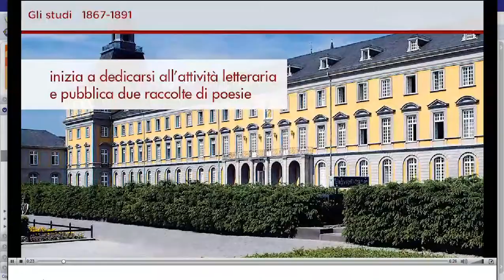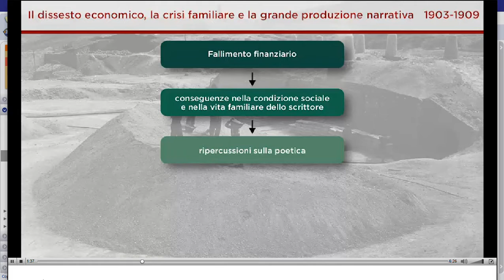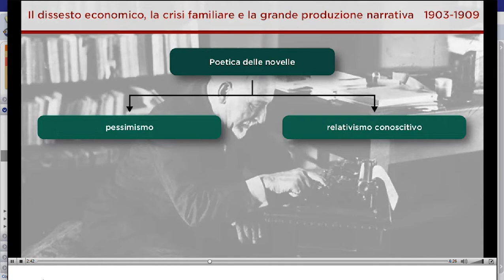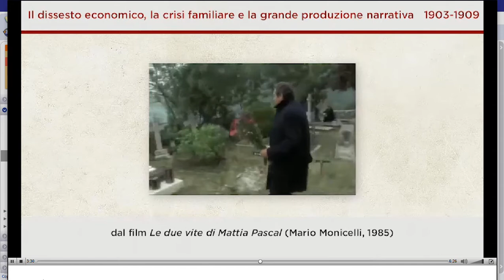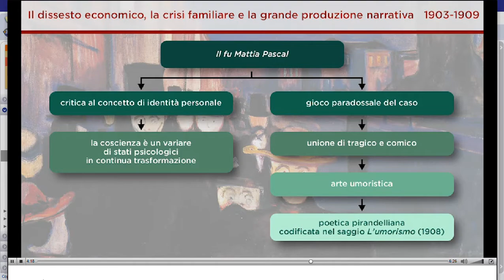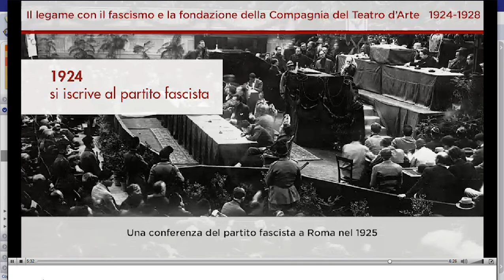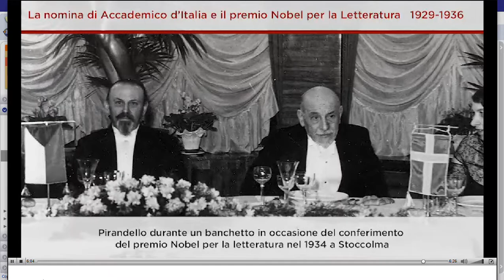LA VITA DI LUIGI PIRANDELLO